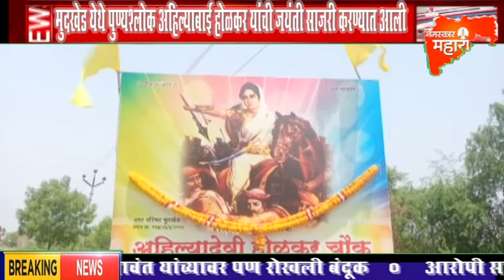NANDED| मुदखेड येथे पुण्यश्लोक अहिल्याबाई होळकर यांची जयंती साजरी करण्यात आली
NEWS || LIVE || UPDATE || BREAKING || NAMASKAR MAHARASHTRA